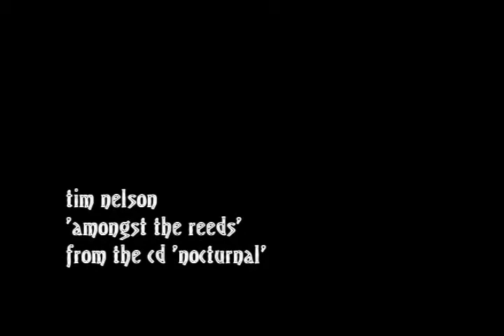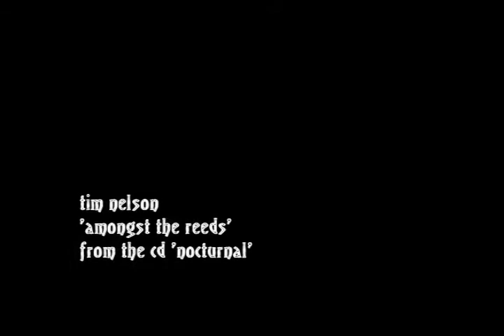tim nelson: amongst the reeds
A track from the 2010 album 'Nocturnal' (available ) set to vintage public-domain footage, 'Amongst the Reeds' was played on clarinet at Fertile Croissant studios, Cape Elizabeth, Maine in November of 2009.